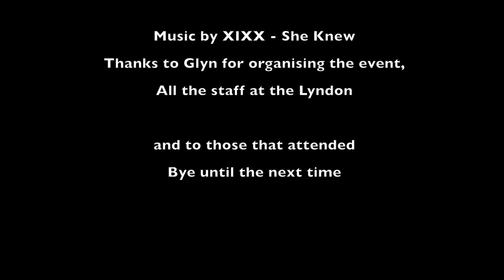BT Reunion July 2016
A short video of the BT Walsall reunion held at the Lyndon hotel Walsall.